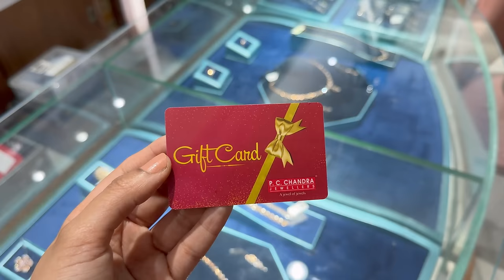*REAL* Jewellery Shopping at PCCJ | Pure Gold, Diamonds, Silver, Gem Stone Collection 2024 | Kashika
P.C Chandra Jewellers:

Noida 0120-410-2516/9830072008 G-1, Sector -18, Near Sector - 18 Police Chowki

Delhi 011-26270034/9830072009 K1/20, C.R. Park Opposite, SBI Kalkaji Branch New Delhi

Hi,
Wedding season is going on and I am sure all the brides and grooms' families must be looking for good quality gold and diamond jewelry collection, so I decided to take your guys along with me to P.C Chandra Jewelers Store at Noida and show some amazing latest and trendy gold & diamond jewelry collection with grams details and different style for each budget range.
I have covered heavy bridal sets, rani haar, paratha sets, Ginni work, latest jaal work jewelry, diamond, solitaire rings, engagement rings, diamond sets, minakari work sets, and a lot more.
Hope this video helps you with your wedding shopping.

Plum: Kashika15
Dot&Key: Kashika15
Qurez: Kashika15
MARS: Kashika10
Wishcare: KASHIKA